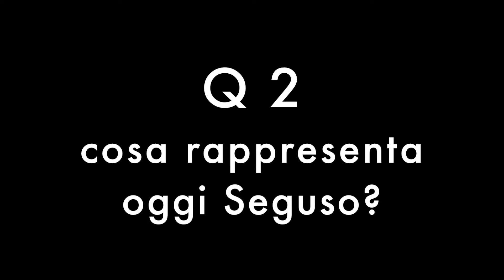Question and Answer. Zogia incontra GianAndrea Seguso Bellotto della Seguso Vetri d'Arte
Cinque minuti con GianAndrea Seguso Bellotto per parlare del vetro di Murano e della storica azienda di famiglia.